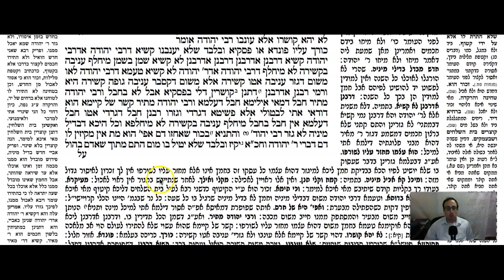Pesachim Daf 11a Daf Yomi Gemara (Talmud) Meseches Pesachim Mesechet Pesachim Masechet Pesachim